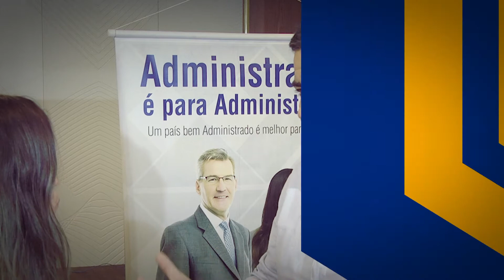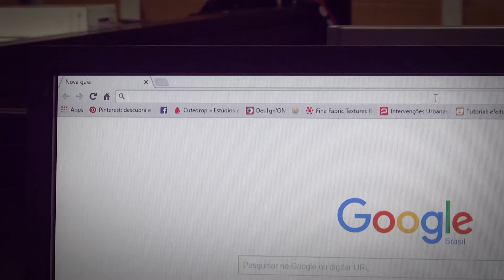Subjetividade nas relações de trabalho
O projeto Plataforma do Conhecimento voltou a Salvador, no último dia 16 de agosto, para mais um debate sobre os temas relevantes da Administração. A edição contou com especialistas do Núcleo de Estudos de Gestão de Pessoas do Conselho Regional de Administração da Bahia (CRA-BA) para falar da “Subjetividade nas Relações de Trabalho”